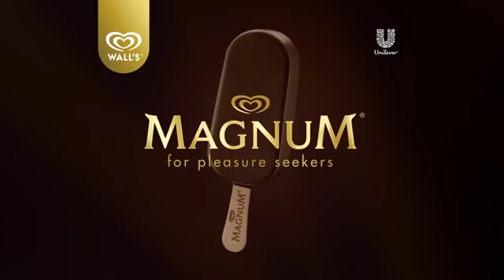What NOT To Do When You're Trying To Lose Weight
loosing weight .